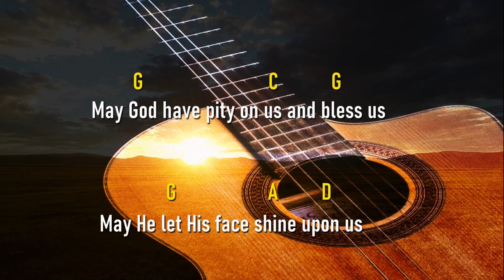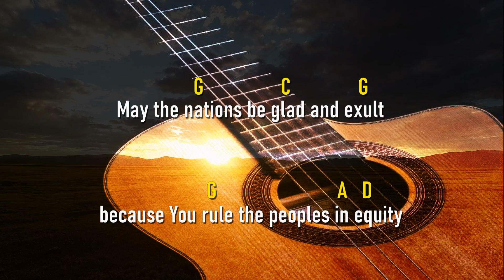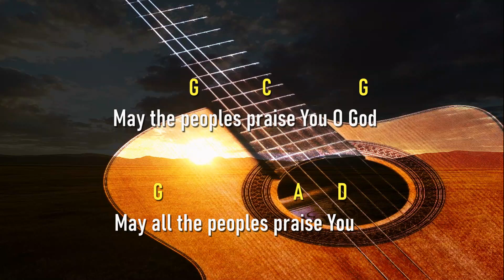MAY GOD BLESS US IN HIS MERCY . resp psalm Jan 1, 2024. Manny Lapingcao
Manny Lapingcao's original tune for the responsorial psalm on January 1, 2024. MAY GOD BLESS US IN HIS MERCY. with lyrics and chords for you to follow and learn.